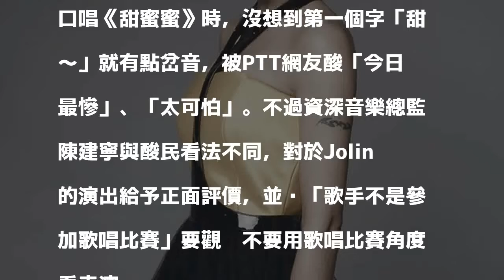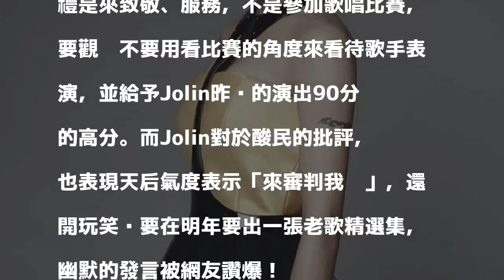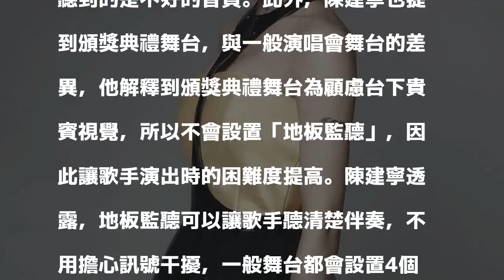蔡依林金馬走音 陳建寧「不是歌唱比賽」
蔡依林昨登上金馬典禮，獻唱一系列經典老歌。（翻攝自蔡依林臉書）〔娛樂頻道／綜合報導〕「Jolin」蔡依林昨晚首度站上金馬典禮表演，一改過去唱跳風格，獻唱一連串經典老歌組曲，當她一開口唱《甜蜜蜜》時，沒想到第一個字「甜～」就有點岔音，被PTT網友酸「今日最慘」、「太可怕」。不過資深音樂總監陳建寧與酸民看法不同，對於Jolin的演出給予正面評價，並說「歌手不是參加歌唱比賽」要觀眾不要用歌唱比賽角度看表演。

發表評論評論如下。